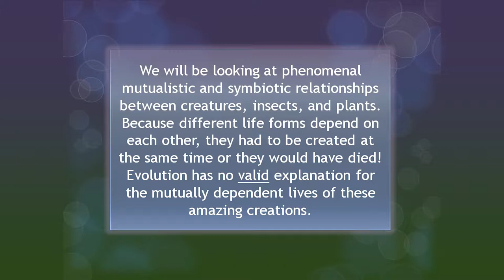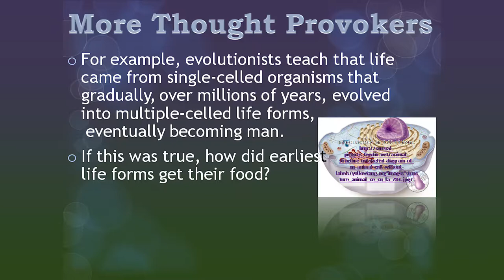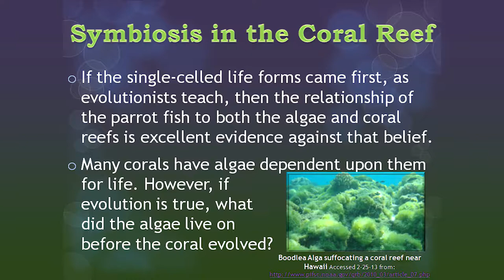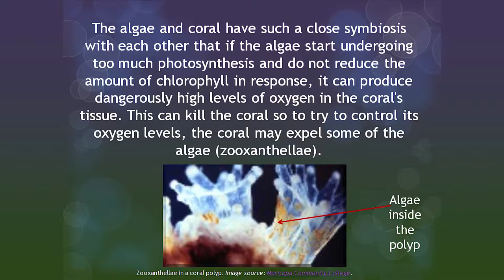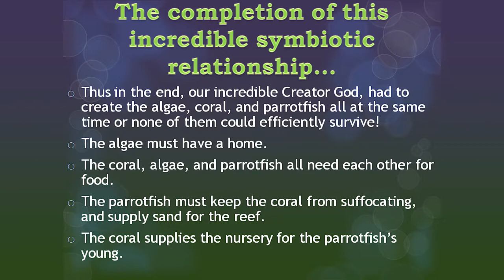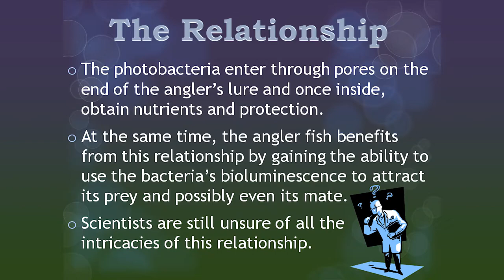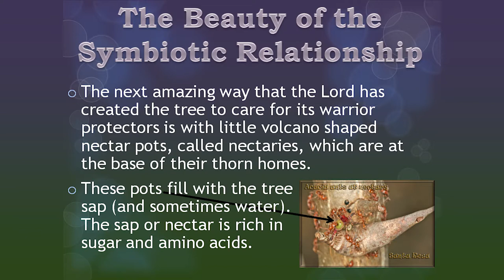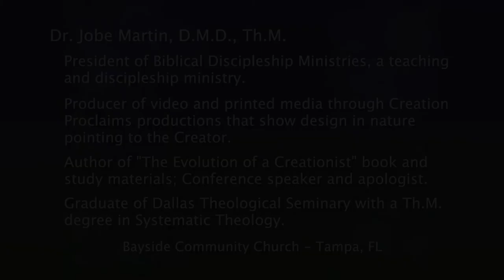Mutualism and Symbiosis: Astounding Evidence for Special Creation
J. Martin 10:00 AM Service January 27, 2019